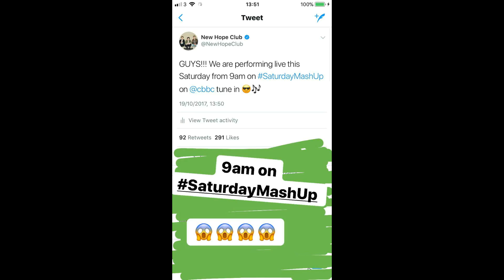New Hope Club - Insta and Snapchat Stories (October 19th, 2017)